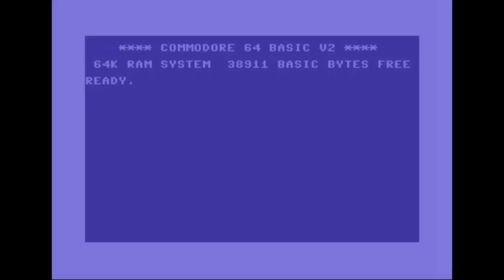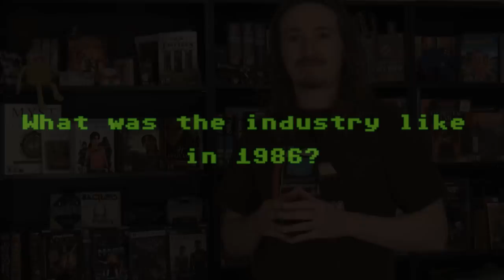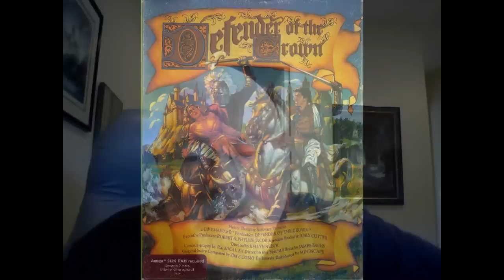Matt Chat 41: The History of Cinemaware with Bob Jacob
In this episode, I interview Bob Jacob, co-founder of Cinemaware. Cinemaware published some of the best and most definitive games ever made for the Commodore Amiga, including such hits as Defender of the Crown, the TV Sports games, Wings, The Three Stooges, and many more. Bob tells us the story of Cinemaware and its fabulous movie-inspired games.